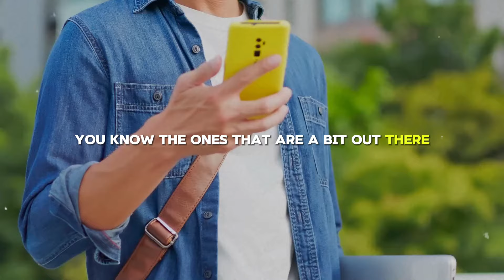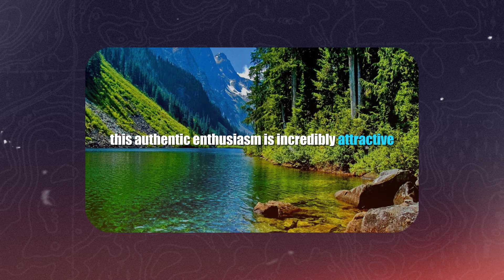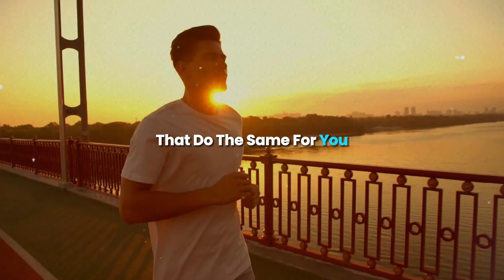these hobbies will make you an aesthetic man